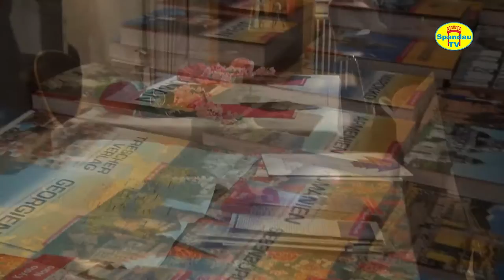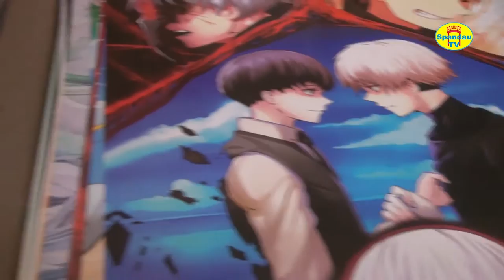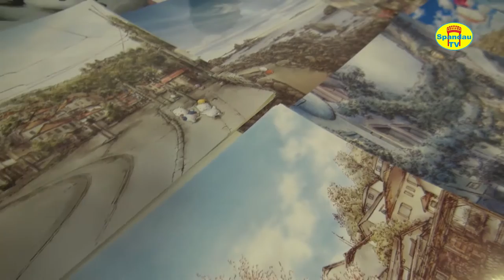JapanFestival 2017 in Berlin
Das JapanFestival 2017 in Berlin fand bereits zum 8. Mal am 21. und 22. Januar in der Urania statt. Es präsentierte Japans Kunst, Kultur, Lebensart und Tourismus mit 400 Künstlern auf 2 Bühnen im 36 Stunden Non-Stop-Programm.
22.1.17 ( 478) geändert am 9.3.17